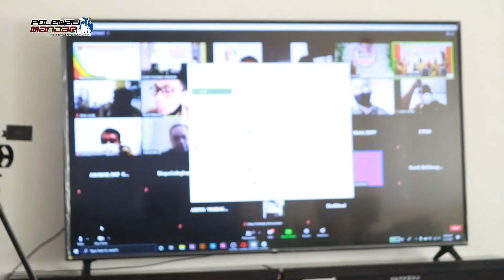Penguatan Sektor Pertanian, UMKM, dan Infrastruktur, Tema MUSRENBANG RKPD Tahun 2022